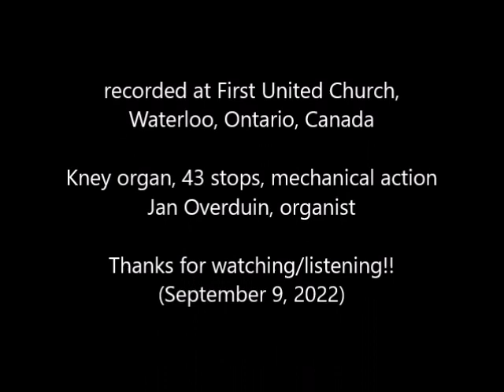“Double Dances for Organ” by Alice Parker.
Alice Parker (b.1925), “Double Dances”, played on the Kney 43-stop organ at First United Church in Waterloo, ON. “Double” is used in the sense of a ‘double concerto’ or a ‘concerto grosso’: contrasting sonorities between a large group and a smaller more soloistic one.
In the early 1970’s I had the honour of collaborating with her on the production of her opera MARTYR’S MIRROR, which was performed by the Menno Singers which I conducted at the time. Out of this happy collaboration came a request from me for an organ solo piece. The result was this wonderful 3-movement Suite, light-hearted and full of good humour. Folksong-like naivety and originality are combined in a work that can perhaps be best described as “refreshingly wholesome”. “Double Dances” may be Alice Parker’s ONLY organ solo composition, and is not mentioned in Wikipedia’s list of her works. It was published by OUP (Cat.No.02.242).